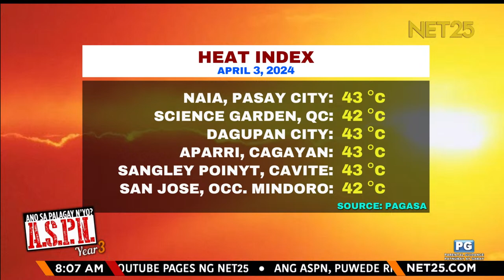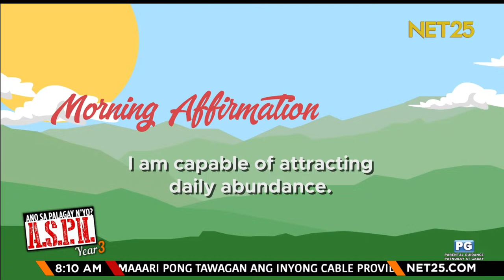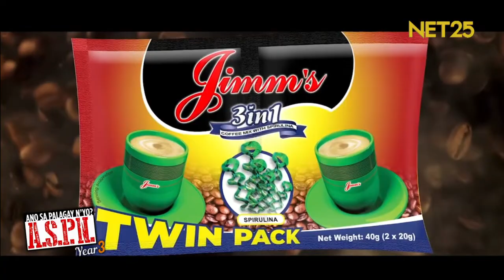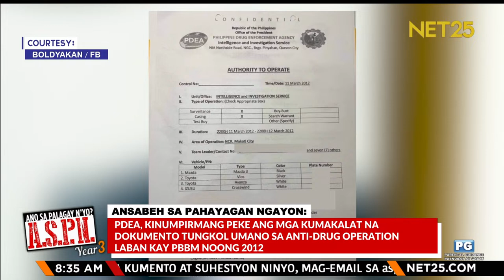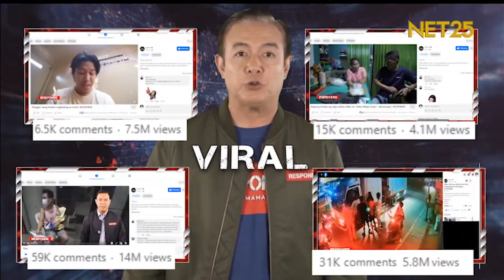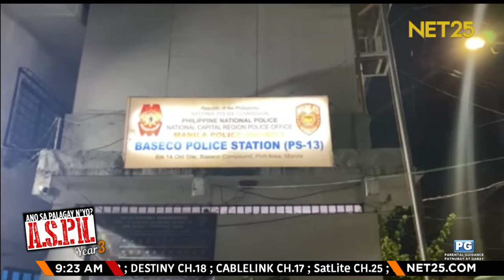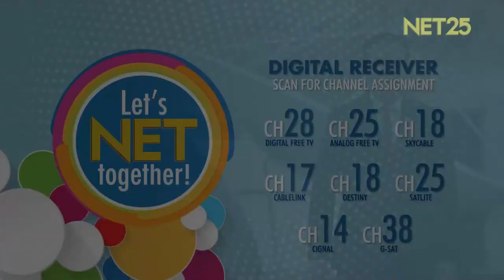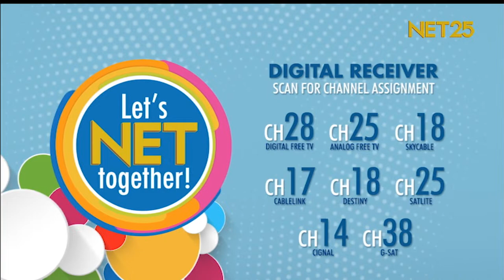Ano Sa Palagay N'yo? (ASPN) | April 3, 2024